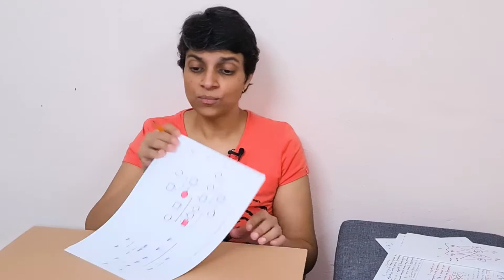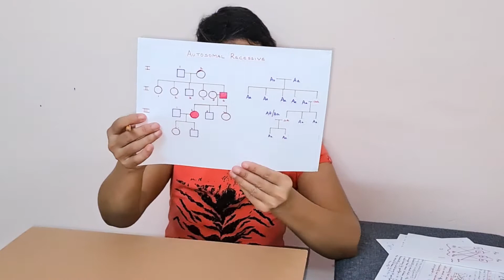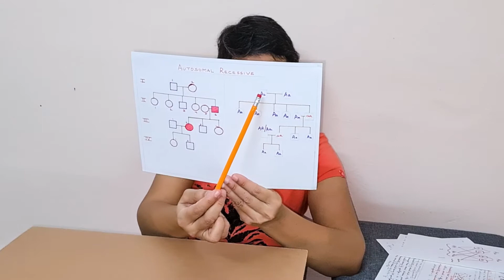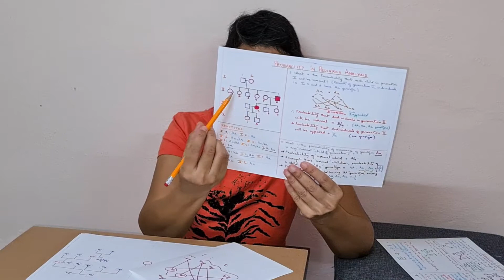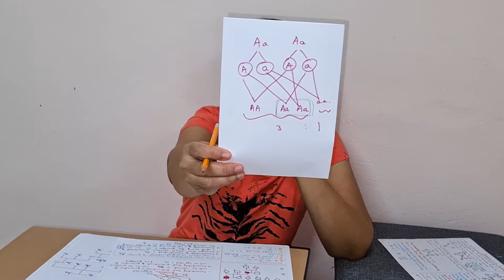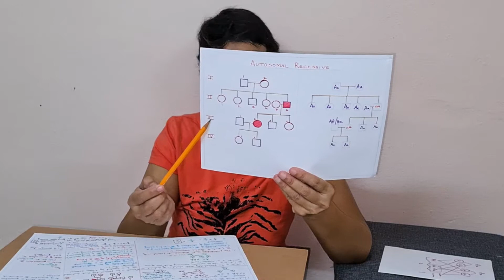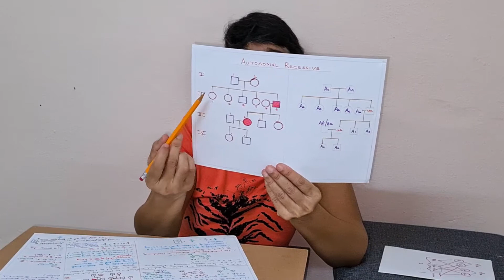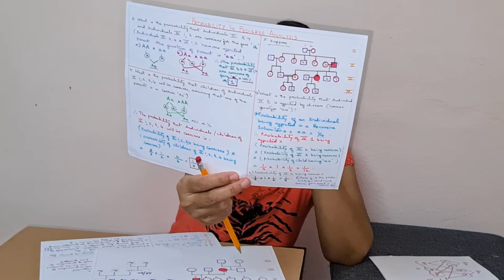Probability Calculations in Pedigree Analysis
This is Part-2 of the laboratory session on 'Pedigree Analysis' and deals with 'Probability Calculations in Pedigree Analysis'. The bilingual (English and Telugu) video explains the importance of probability calculations in Pedigrees with Autosomal Recessive pedigree as Example.